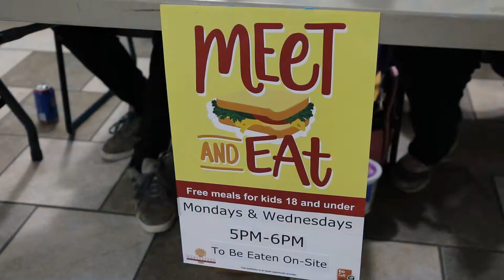Volunteer for a Better Us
Learn more about the many ways to get involved as a volunteer at the YMCA of Greater Kansas City.